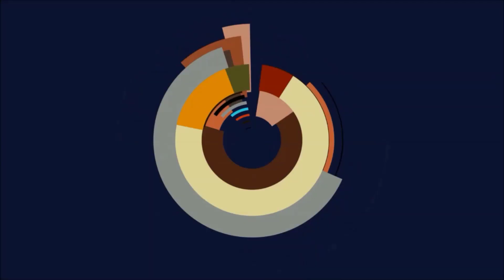Genshin Impact - Gold und Schatten IV: Tartaglia/Der Graf mit einem 4 Sterne Free2Play Team schaffen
Wöchentliche Boss Herausforderung in Liyue, Der Graf, der achte unter den Elf der Fatui.